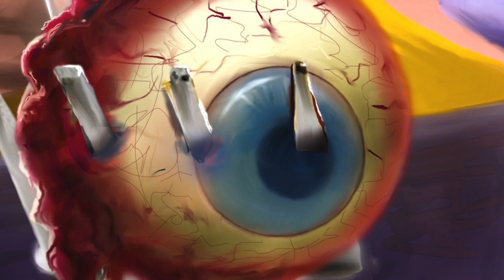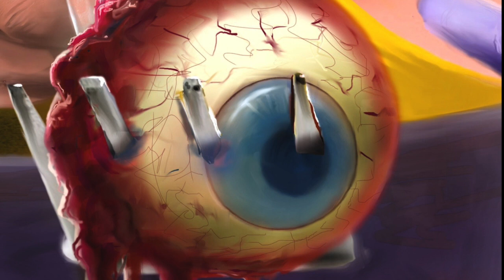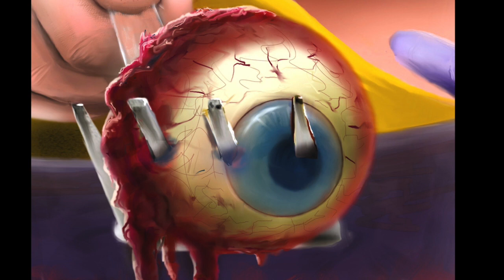THRASH METAL SINGLE 2020 - ABUSIVE DUMP - 'HAIL THE DUMP'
A little Bay-Area style thrash ditty from Italy! Hail the Abusive Dump! From the forthcoming album 'Cannibal Masterchef'!